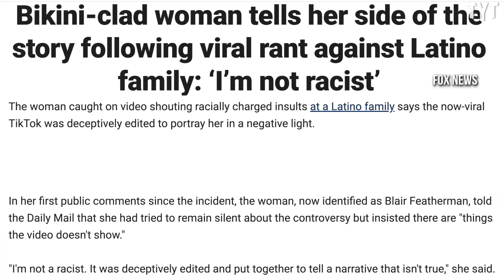Poolside Karen Plays the Victim Once the Cops Get Involved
The Lakewood, Colorado Police Department has finally released body-cam footage for their conversation with Blair Featherwood, who was dubbed 'Poolside Karen' after her racist outburst went viral on TikTok earlier this year. Rick Strom breaks it down.

Rick Strom